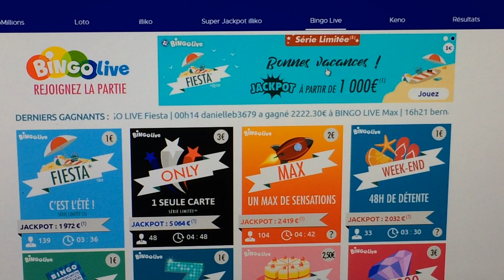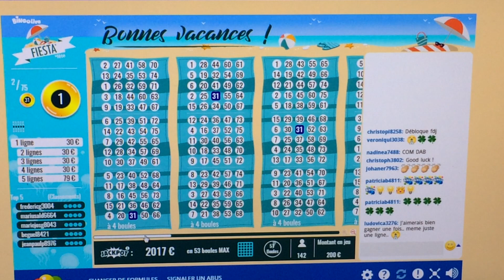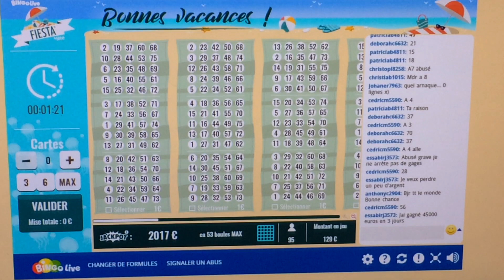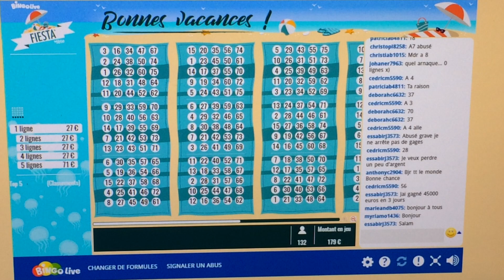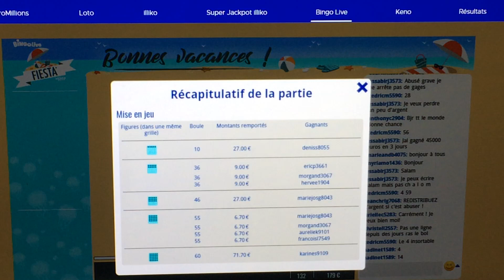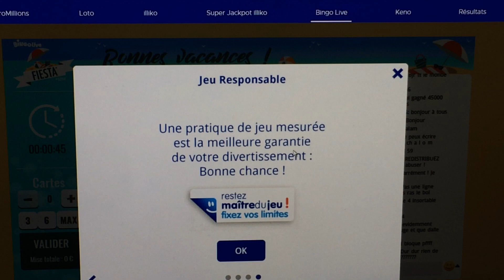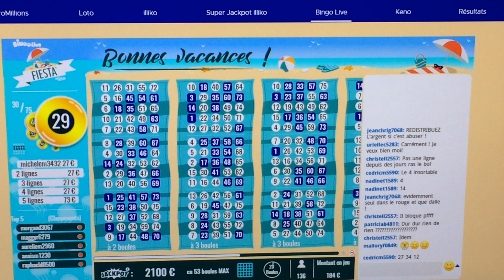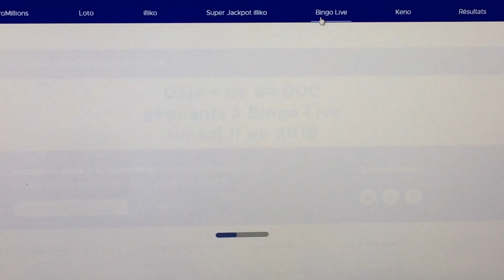BINGO LIVE FDJ EN LIGNE #4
Quatrième session de Bingo en ligne !!!

Bingo ou pas Bingo !? Telle est la question !